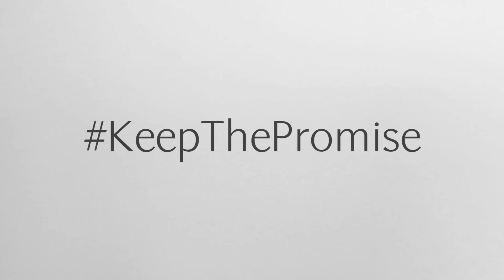Armenian Celebrities Join Worldwide Campaign to Support THE PROMISE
©The Copyright to this video belongs to AGBU Armenia and Civilitas Foundation.

@Նյութի հեղինակային իրավունքները պատկանում են Հայկական Բարեգործական Ընդհանուր Միությանը և Սիվիլիթաս հիմնադրամին: ՀԲԸ Միության և ՍիվիլՆեթի խմբագրական քաղաքականության համաձայն` արգելվում է օգտագործել այս նյութն առանց պատշաճ հղման, ներբեռնել և այլ օնլայն հարթակից վերբեռնել` առանց համապատասխան համաձայնության: